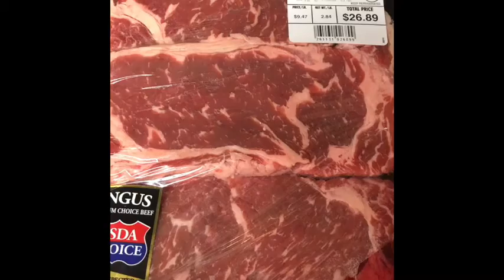Cooking NY Strip Steak, potato and corn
Cooking time (mom of three boys)